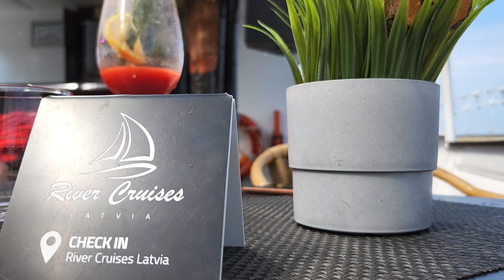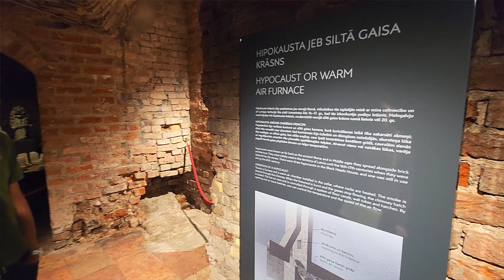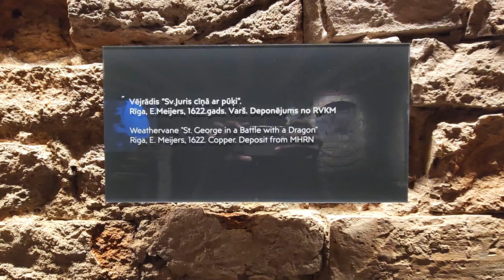Riga, Latvia (Part 1) - EU Travel Series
Join me on my summer holidays trip to the capital city of Riga - Latvia!!!
Let's discover the various attractions in and around the old town of the largest city in the Baltic States!

Credits:
Content, concept and presentation: Bhor Dubey
Shooting: Siddhant Sharma & Bhor Dubey
Sound & Editing: Sumant Sharma
Support, Love & Blessings from: Family & Friends